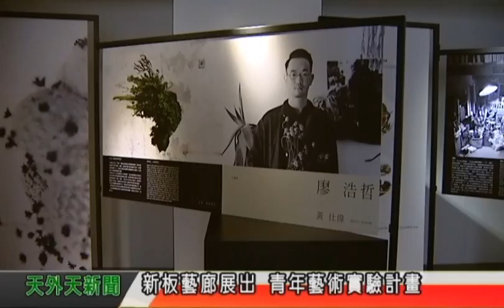天外天新聞1050505 13新板藝廊展出 青年藝術實驗計畫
板橋的新板藝廊推出青年藝術實驗計畫，邀請了12位跨領域的青年設計師與藝術家結合，做出四種主題的展間，要提供參觀的人不一樣的觀看角度。